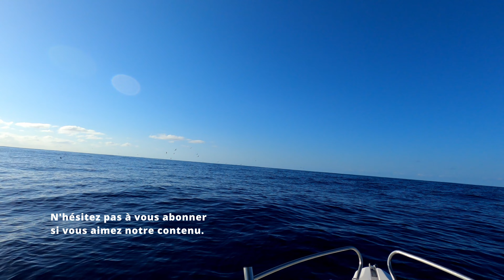Une Aventure Inoubliable, avec des Dauphins ! Pêche en mer, La Réunion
Pour l'épisode 9 : Une Aventure Inoubliable, avec des Dauphins ! - Pêche en mer, La Réunion

Une journée parfaite en mer avec nos amis les dauphins ! Qu'y a-t-il sous la surface ? Découvrez-le en regardant la vidéo. Notre abonné du jour a vécu une expérience inoubliable. Regardez ce qui l'a tant émerveillé ! 🌊🐬🎣